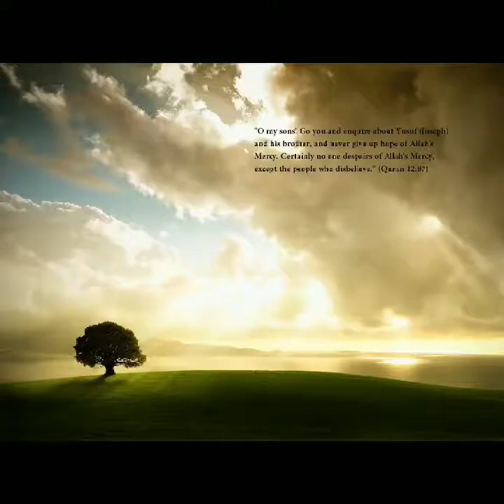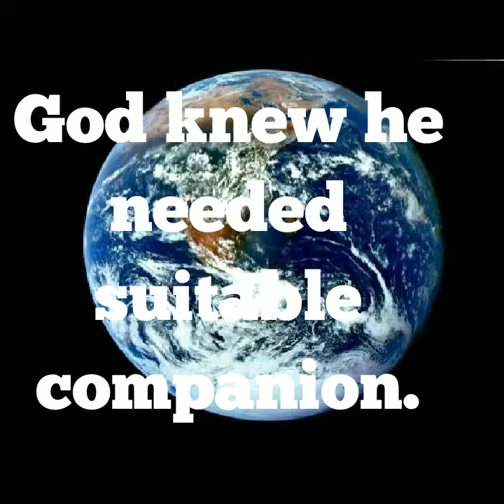ConveneChristians- Adam and Eve(Creation and the Fall E2